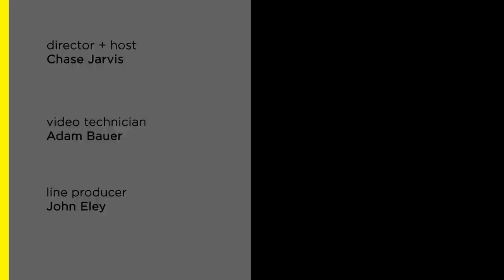Elevating Humanity Through Business with John Mackey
Join me +  Wholefoods Cofounder and Author John Mackey Thursday September 24, 2020 at 4:00PM PST

John Mackey is the CEO and cofounder of Whole Foods Market, cofounder of the nonprofit Conscious Capitalism, Inc., and coauthor of Conscious Capitalism, and most recently, Conscious Leadership: Elevating Humanity Through Business. He has devoted his life to selling natural and organic foods and building a better business model. September 2020 marks the 40th anniversary of the opening of the very first Whole Foods Market store.